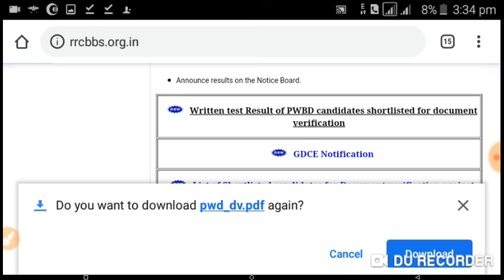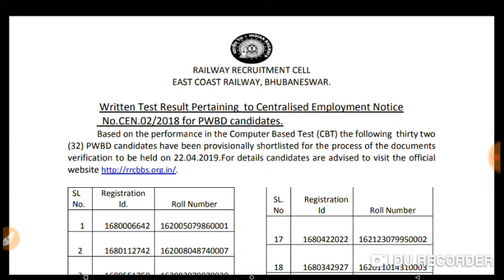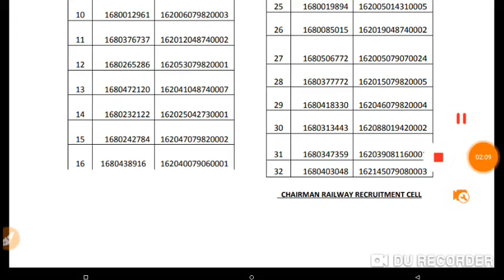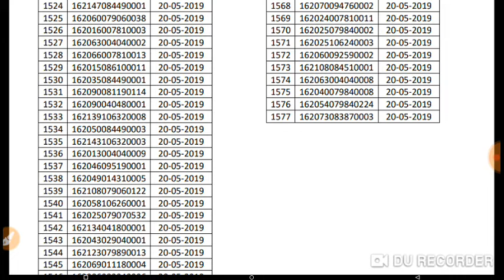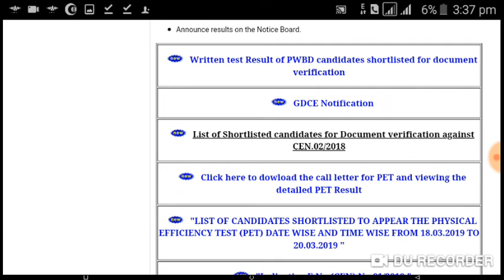Railway Group D Shortlisted D.V!railway group d finally result!group d waiting list 2019!